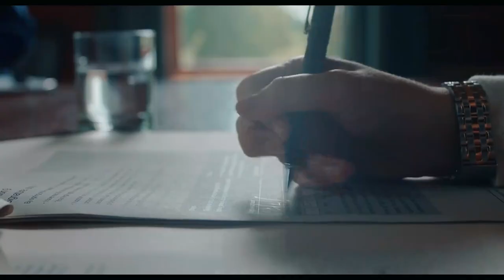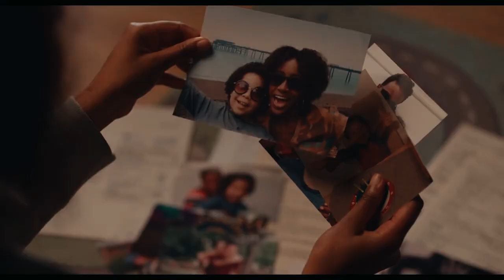Behind Her Eyes Ending Explained